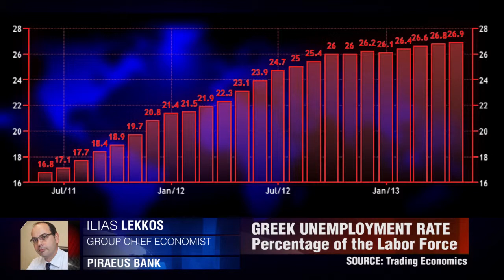Piraeus on Greek Labour Reform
Ilias Lekkos, Chief Economist at Piraeus Bank in Athens shares his views on the new bill passed by parliament to cut thousands of public sector jobs.